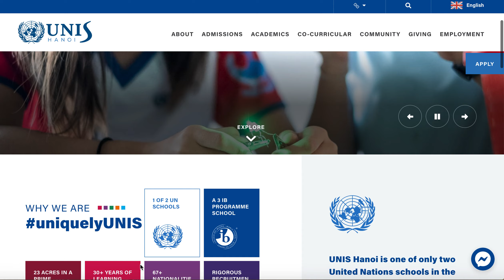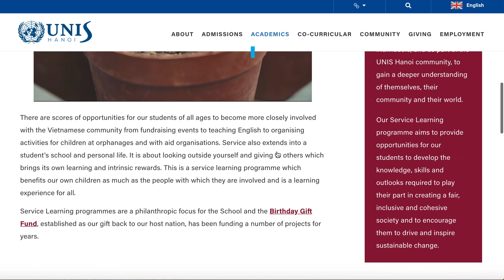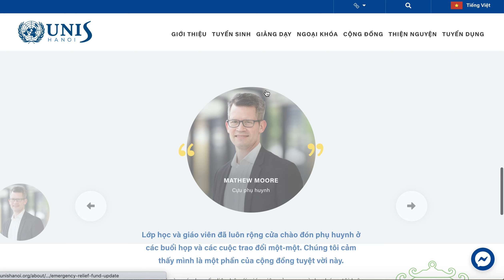UNIS Hanoi's New Look Website Look Around